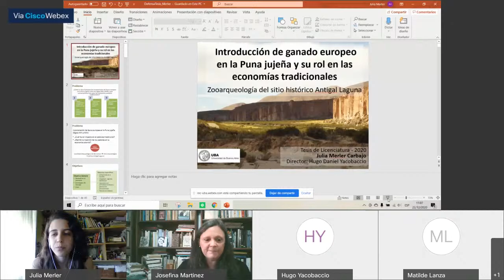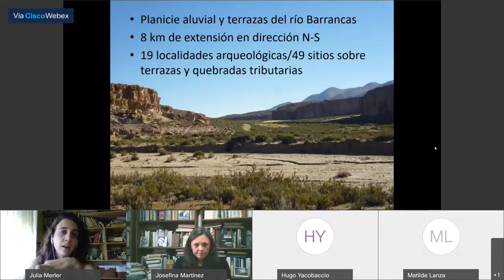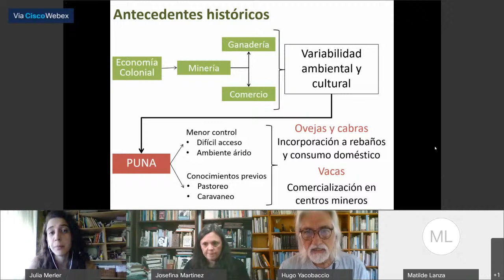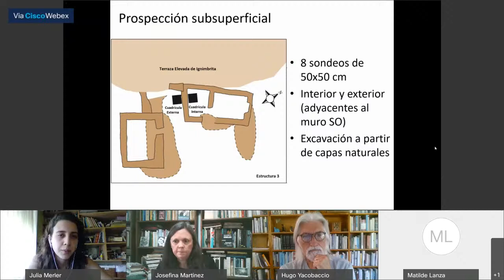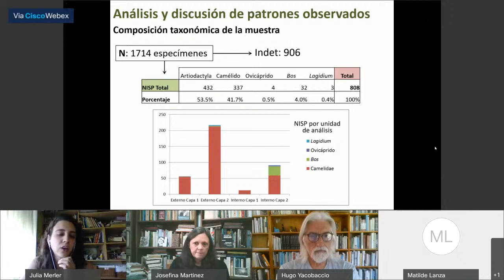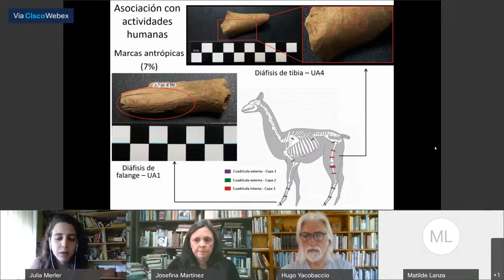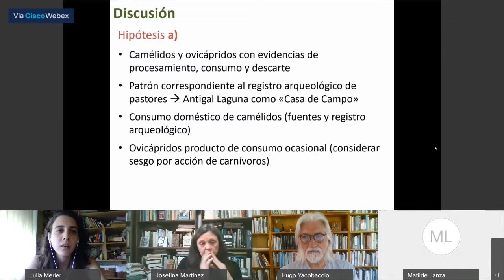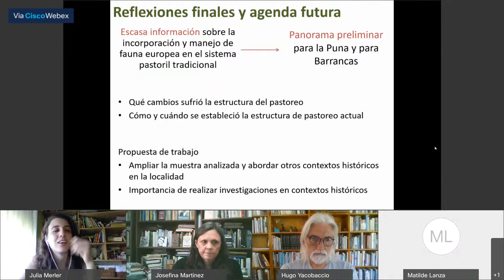MERLER CARBAJO Julia - Defensa Tesis 22 diciembre 2020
CHARLA DE INGRESANTES